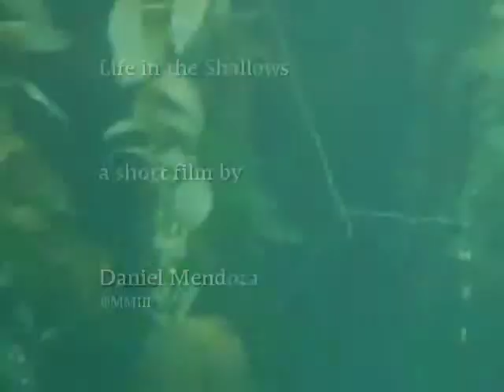Life in the Shallows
Scuba dive through the shallow water at Catalina island and discover what the local aquatic life is up to.